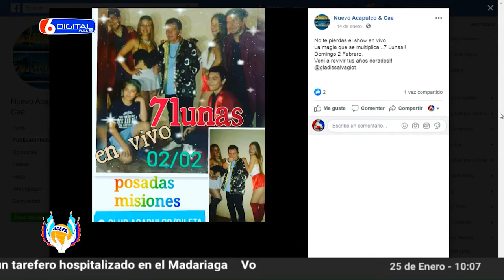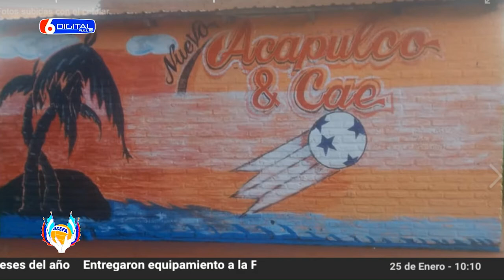25-01-20 PROGRAMA ACEFA - ALEJANDRO OCAMPO- ACAPULCO & CAE BAR